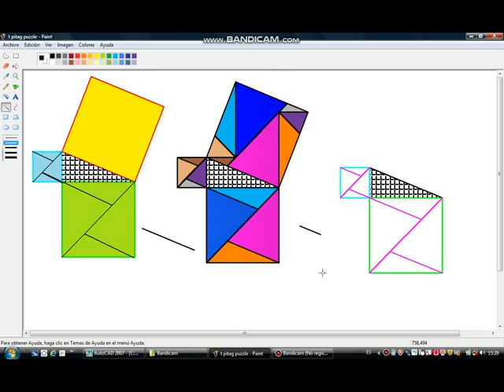Teorema de Pitágoras, demostración con un puzzle